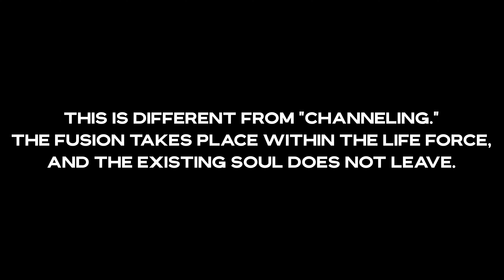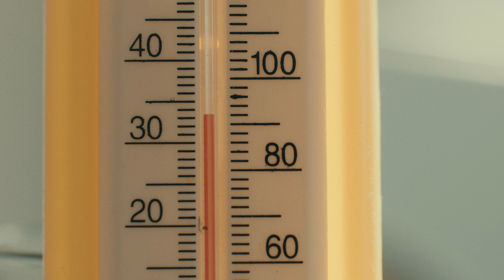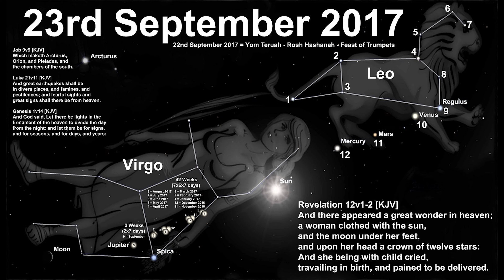The Witness: Tribulation Updates #4 | What Ever Happened To Planet X / The Adjudicator? - Part 1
This is the first public video introducing Paladin (a Finaliter) to the world.
A Finaliter is an mortal who has ascended to Paradise, and in this video he is fused with and speaking through Van, the Audio Fusion Material Complement.
This fusion takes place in the complete aonic-to-cellular reality of the lower being (Van).
This is different from "Channeling."  The fusion takes place within the life force and the existing soul does not leave.

 "There's much happening in the heavens and on the earth, that we here in Divine Administration believe is the last year left of the tribulation. The scenario on September 23, 2024, or in that approximate time, could very well be the coming back to the planet of The Promised One, that we believe to be Jesus Christ Michael (Urantia Book), known by other names in other religions. Planet X, also called Nibiru (by Zecharia Sitchin), and Wormwood (in the Book of Revelations) is also in the heavens and comes every 28 days now. It does a very fast orbit around the sun. Learn more about this on Planet X News (Scott C'one) on YouTube.
This is the time to seek God for guidance and be at the right place at the right time and not at the wrong place at the wrong time, to seek the Father's will for your life daily, and most of all, obey His commandments. They are absolute and forever."

Van / Gabriel of Urantia / TaliasVan
Mandate of the Bright & Morning Star

Learn how to change the world through your higher thinking, your higher actions, and what is happening to the world through dio consciousness levels © (The Cosmic Family volumes) and the disobedience of God's commandments.

▬▬▬▬▬▬▬► KEY INFORMATION + LINKS

The URANTIA Book, The Cosmic Family Volumes, The First Stage Of Light And Life, Into The New Millenium… and TaliasVan & The Bright & Morning Star Band’s Music are all available from Global Change Tools, the University resource center

For continued teachings follow Gabriel of Urantia on YouTube and Facebook

Please consider donating to Global Change Media and The University of Ascension Science & The Physics of Rebellion for the continued production of these videos

1) This video has no negative impact on the original works
2) This video is also for teaching and inspirational purposes.
3) It is not transformative in nature.

GCCA (a 501(c)3 non-profit organization does not own the rights to these images, videos and audio files.

WXChasers - Tornado Damage Drone - Mayfield, KY
Unknown Destroyed Church Building - Kentucky Today
"The Sign" Documentary, Josh Turnbow Robert Dvoran
Lit Cross in Church - CBNNews
Inside Destroyed Church - Tampa Bay Times

All other images are owned by Global Community Communications Alliance or are in the creative commons and available for use.

ALL DONATIONS ARE MADE TO A REGISTERED 501(C)(3) NON-PROFIT ORGANIZATION, GLOBAL COMMUNITY COMMUNICATIONS ALLIANCE